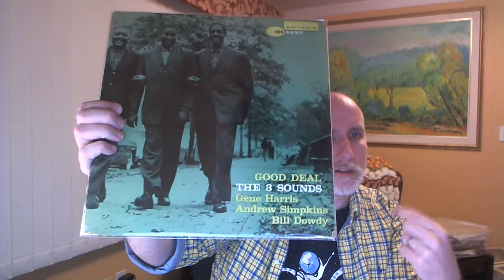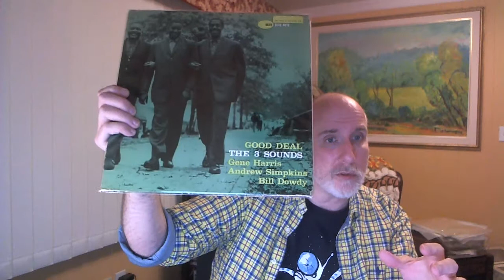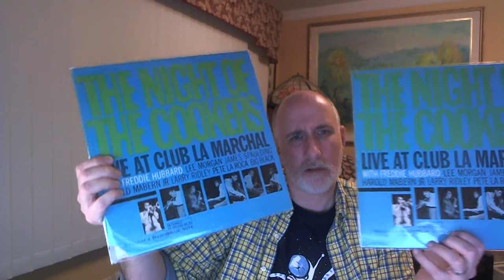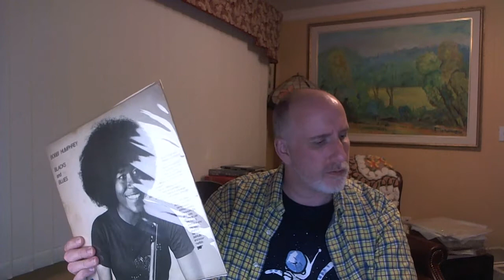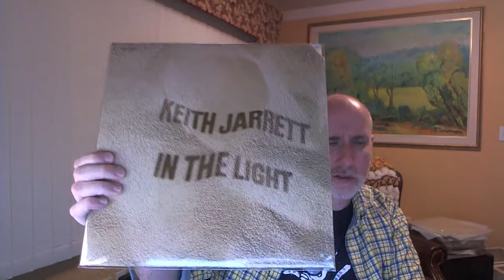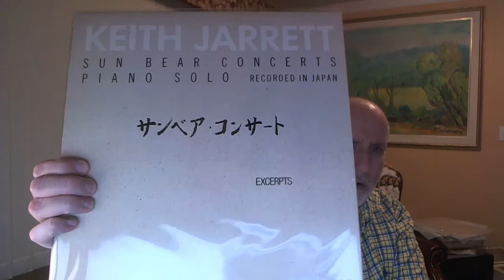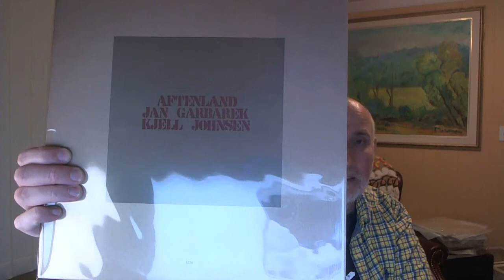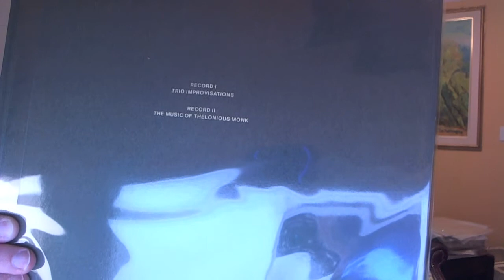Re: Typographical Album Art Thread - 2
My second response to Bostonianreggie's typographical album art thread.

Featured Beer: Mill St. Brewery - Cobblestone Stout